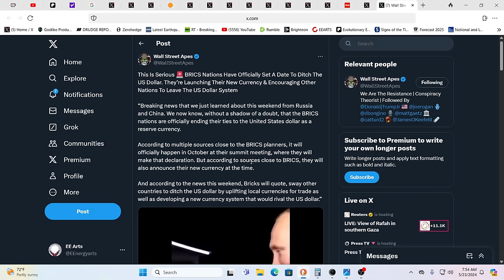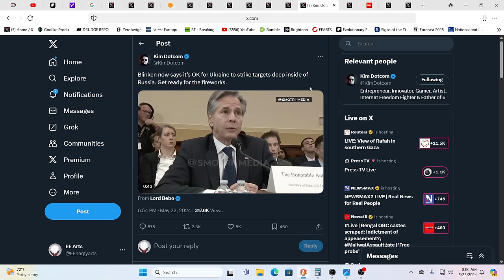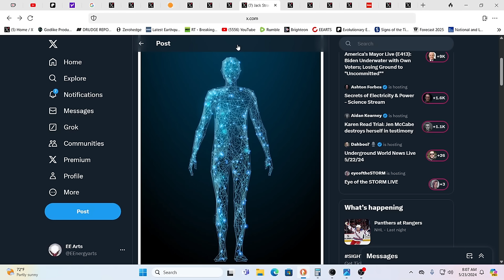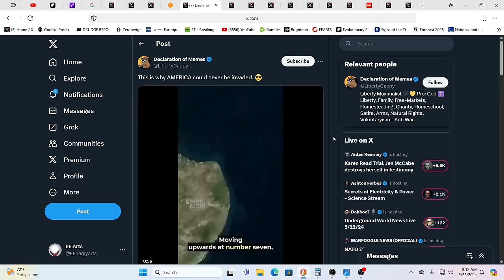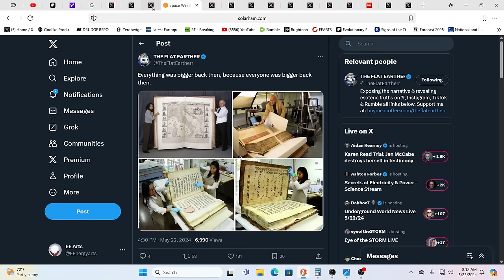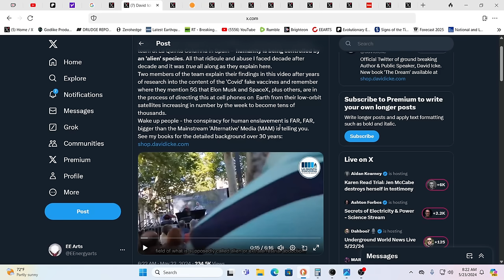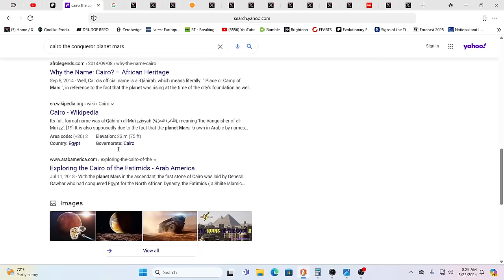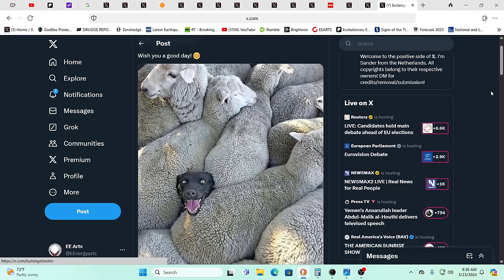WW3 WARNING-THE ATTACK MAY BE COMING FIRST WEEK OF JUNE?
For truly uplifting energies & frequencies in these times!

Namaste!